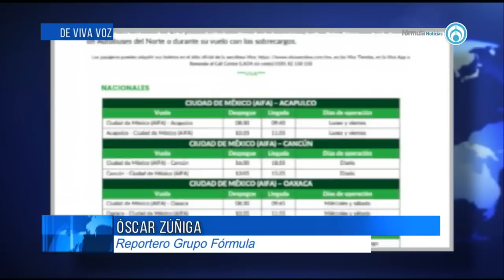Incidentes no son culpa del AIFA si no de las nuevas rutas aéreas: Francisco Javier Landero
José Francisco Javier Landero Gutiérrez, integrantes de “Mas Seguridad Aérea, Menos Ruido” habló sobre el rediseño del espacio aéreo. Comentó que desde el 25 de marzo del año pasado se realizó un cambio a las ruta aéreas y ese cambio afecto a más de 140 colonias “Llevamos casi un año denunciando la improivsación que afecta la salud de los vecinos

Grupo Fórmula